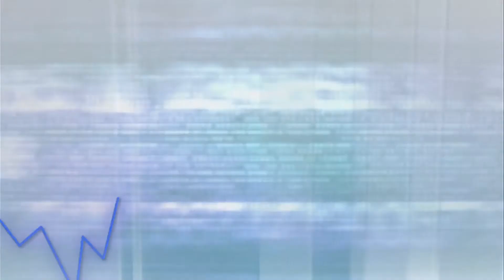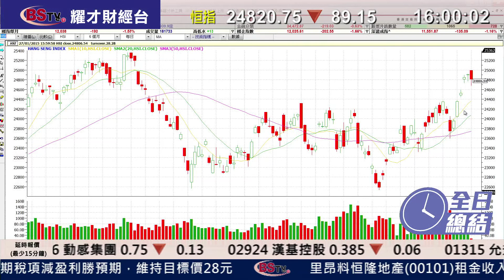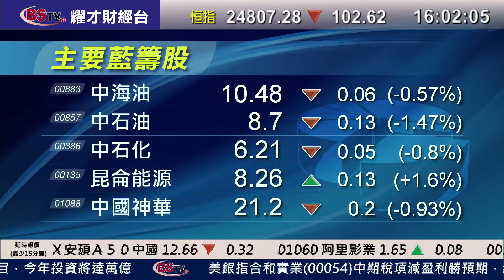耀才財經台 全日總結 鍾蔚茵 黃偉豪 ﹣恆指受A股拖累，恆指全日跌102點收市